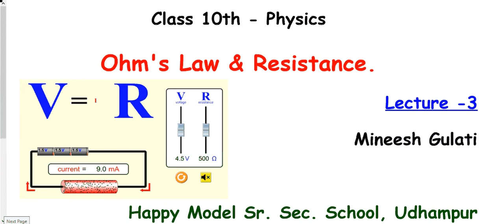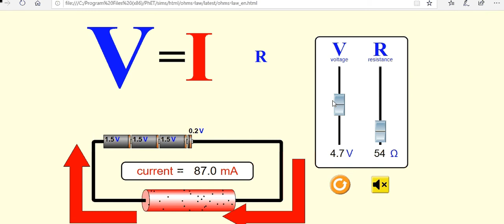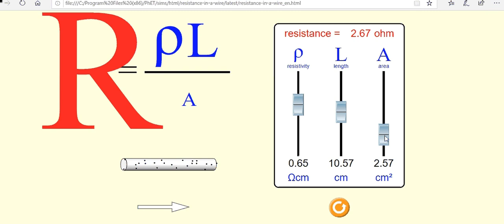Resistance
Class 10 L-3 Simulation on Ohm's Law, Resistance and Resistivity